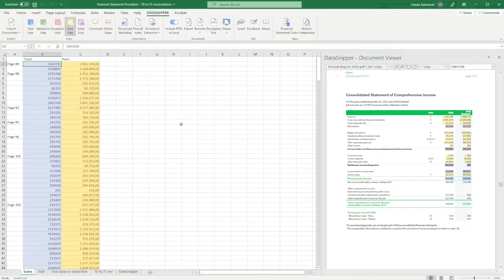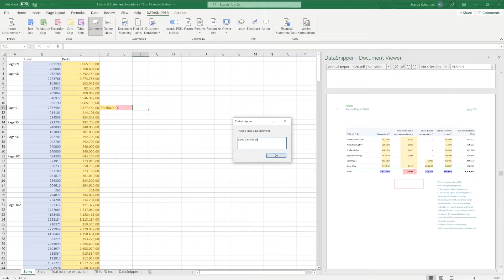DataSnipper 4.0 - Review Financial Statements using Find all Sums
In this video, we will show you how to use the Find all Sums feature. With the "Find all Sums" functionality, you can check the mathematical accuracy of the financial document.

Happy Snipping!

DataSnipper is an intelligent audit platform within Excel that improves the speed and quality of your audit.
Interested in seeing how DataSnipper can improve your audit procedures?